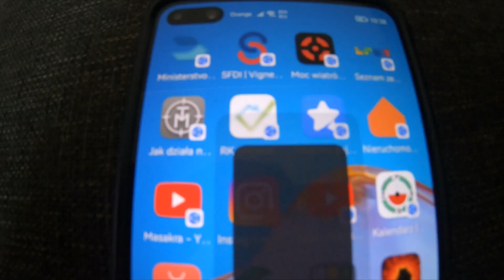hdr 68 unboxing quick power test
In this video you will see a quick unboxing HDR 68 T4E and power test on the xradar chronometer.
The HDR68 revolver is available without permission and doesn't require a license, is intended for self-defense and recreational shooting.
The HDR 68 revolver is the newest model in the T4E series.
Many types of ammunition are intended for this revolver, including: rubber balls, powder balls, paint balls , balls made of other plastics, glue etc. and many other types.
One thing is for sure, this revolver has a good chance of providing a lot of entertainment, just like the previous HDR 50 model.